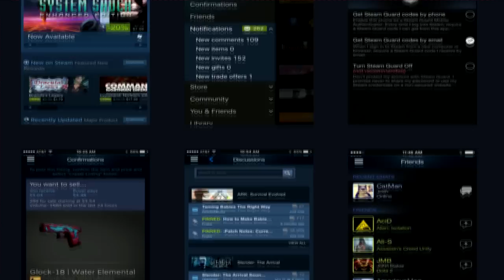Steam Trade Holds (Escrow) Explained | The Future of Trading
Like the video if you found it helpful aswell :)